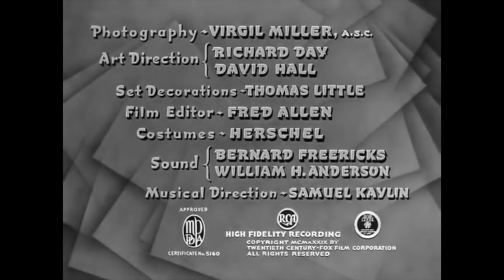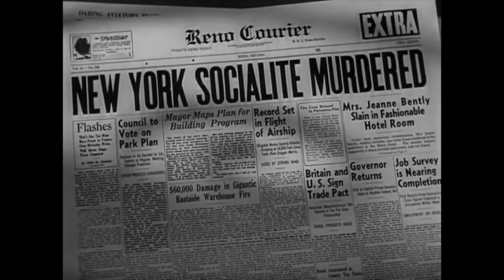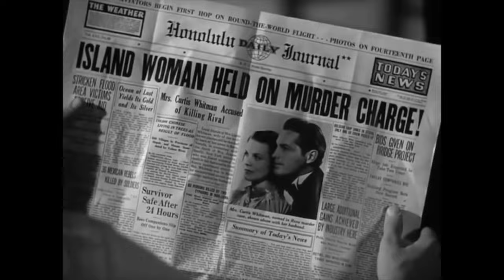Charlie Chan in Reno - HD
Mary Whitman, an old friend of Charlie's in Reno for a divorce, finds herself accused of murdering the woman her husband planned to marry after the decree became final.